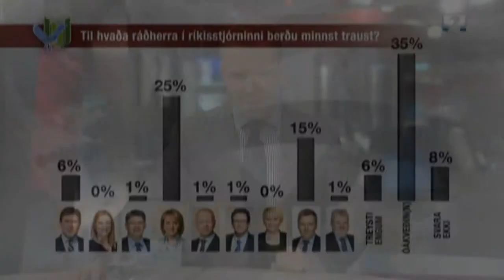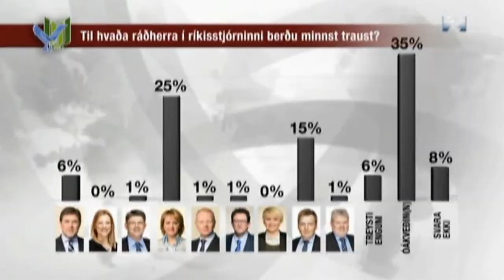Hanna Birna nýtur minnsts trausts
Fréttir Stöðvar 2 - 29. ágúst 2014.